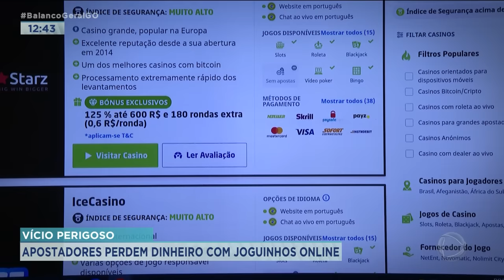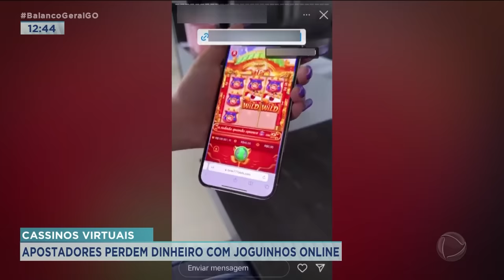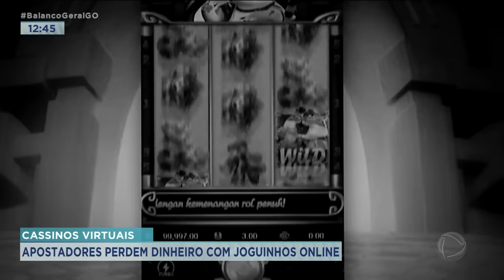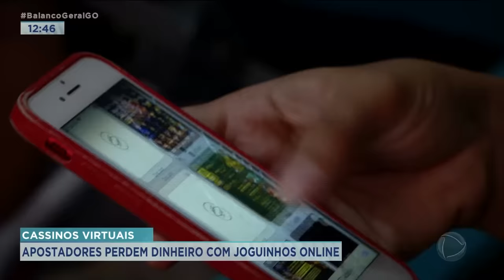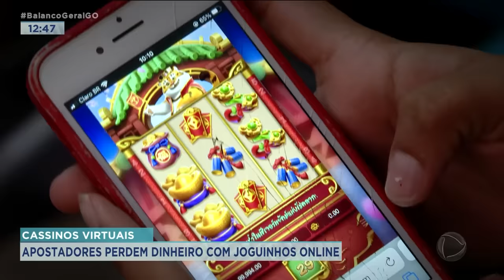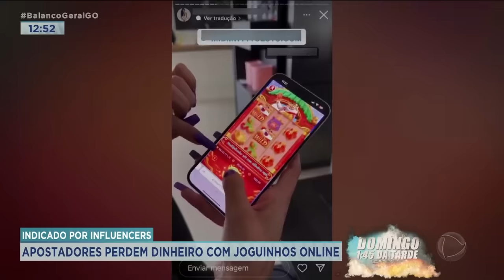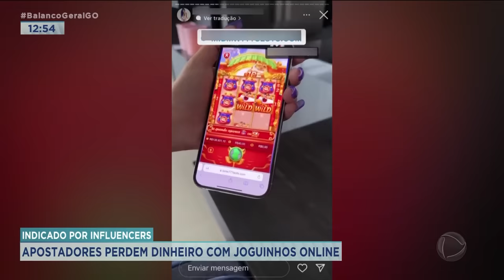VÍCIO PERIGOS: APOSTADORES PERDEM DINHEIRO COM JOGUINHOS ON LINE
INDICADOS POR INFLUENCERS: APOSTADORES PERDEM DINHEIRO COM JOGUINHOS ON LINE.